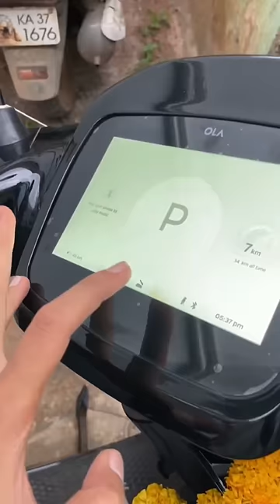OLA EV Scooter Service Review!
Ola Electric introduces the future of mobility with the best electric scooter in India ever. Ola electric was started in August 2022 with 3 variants.

Ola service experience:
My experience with the Ola s1 pro is quite good but I have faced some issues with the charging lead and the truck. At the service center, I faced a lot of problems while handling the scooter because of the paperwork. And after the service, I noticed that they did not even clean the scooter. This was my personal experience,